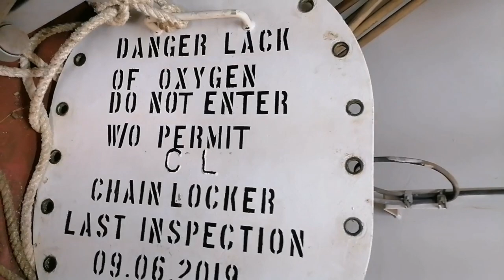Chain Lockers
What is the use of chain locker?

A chain locker is a small compartment or space located under the windlass. This is a place forward of the collision bulkhead below the main deck storing or securing the anchor chain cables. The chain locker is connected to the windlass with a Spurling pipe.